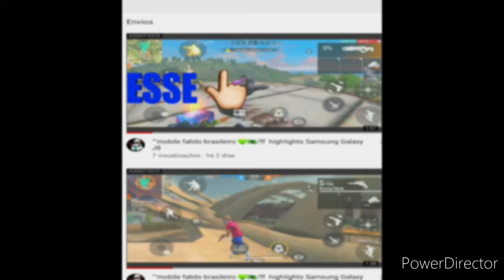🔥QUE JOGO VOCÊ GOSTA# HIGHLIGHTS DE FREE FIRE🔥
🚨  ATENÇÃO 🚨

                                                  🔔INSCREVA SE 🔔

                  🇧🇷 COMPARTILHE 🇧🇷COM OS AMIGOS PRA AJUDAR